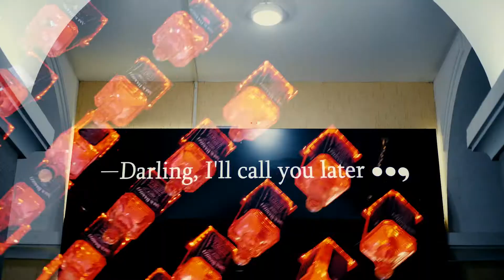День рождение Алины Гизатулиной в баре "Дорогая, я перезвоню"